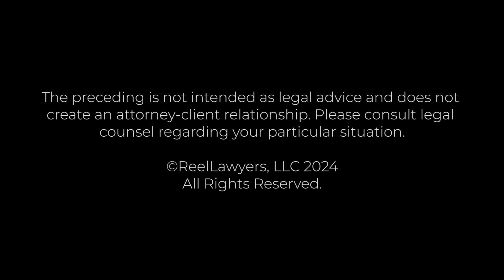Meet Sara Winter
Sara possesses a natural ability to connect with people, a skill that has been pivotal in both her personal and professional success. Building strong relationships is at the core of her achievements. Whether aiding clients in future planning or guiding them through the challenges of loss, Sara's objective is to provide comfort, secure the well-being of loved ones, preserve legacies, and help clients achieve their goals. Recognizing the unique needs of each client and the intricacies of estate planning, she ensures a practical and sensitive approach, emphasizing understanding and purpose. With an LL.M. in Taxation, Sara specializes in comprehensive tax planning, covering income, gift, and estate aspects for all clients.

Having established a thriving estate planning practice in Houston, Texas, Sara has recently relocated to Portland. Outside of her professional endeavors, she enjoys running, baking, and spending quality time with her husband, son, and French Bulldog, Butters. Guided by the motto, "Alone we can do so little; together we can do so much," Sara emphasizes the power of collaboration in her professional philosophy.

Gevurtz Menashe
115 NW First Ave, Suite 400
Portland, OR 97209